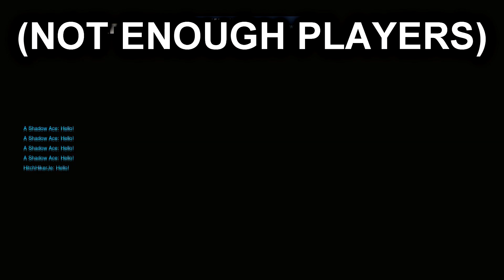Overwatch Funny Moments Ep.6 MEI'S SNOWBALL OFFENSIVE! New Holiday Event!